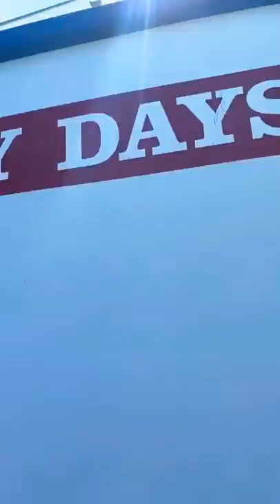Bolongo Bay Booze Hunt! The most fun way to snorkel in St. Thomas!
Every week for decades, Bolongo Bay hosts our Guest Booze Hunt where we throw bottles of RUM into the ocean (as well as special bottle of wine or champagne) and let our guests snorkel in search of them! The booze is all yours, as long as you can find it! We always have so much fun, so enjoy watching from the view of the kayak!